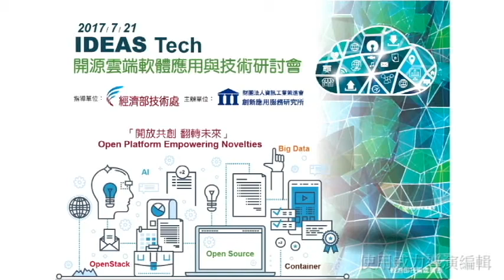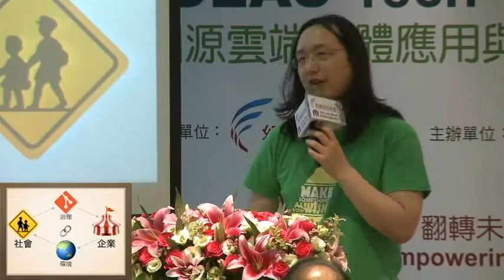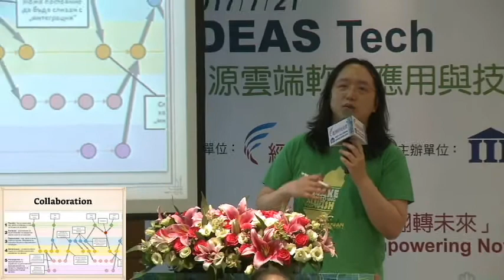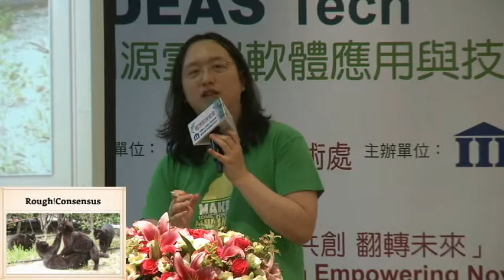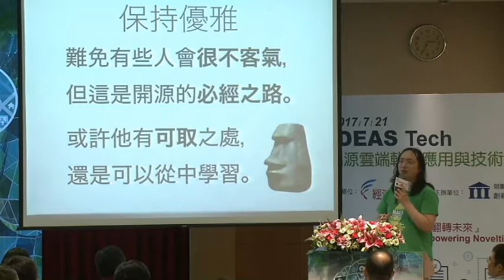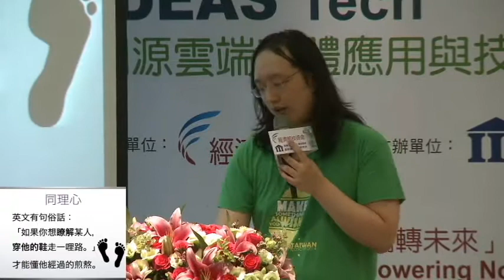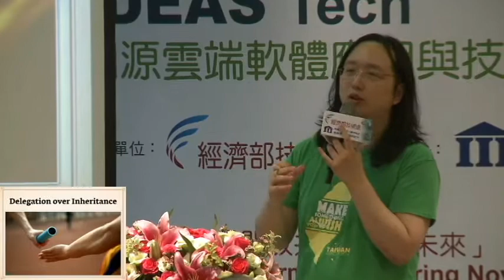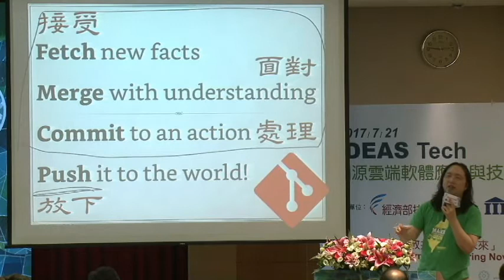2017-07-21 開源之道 2017